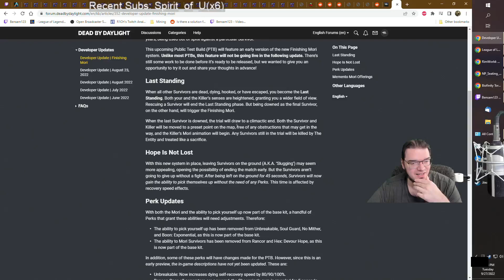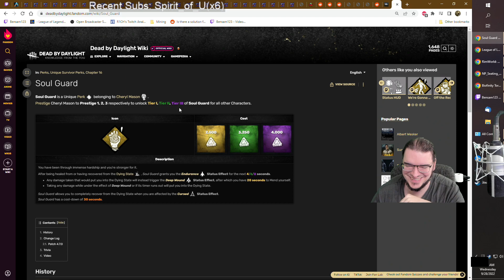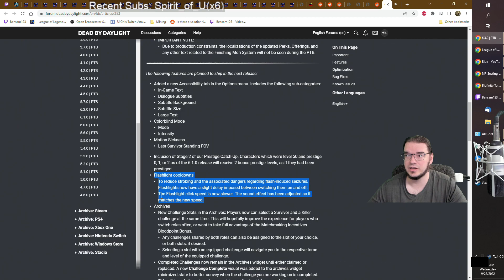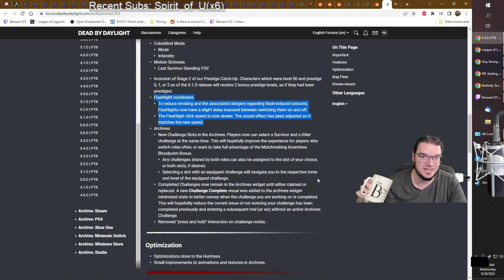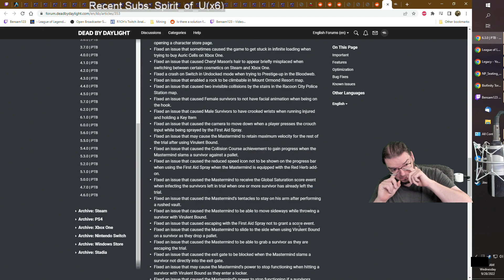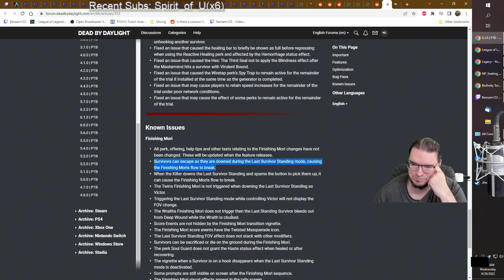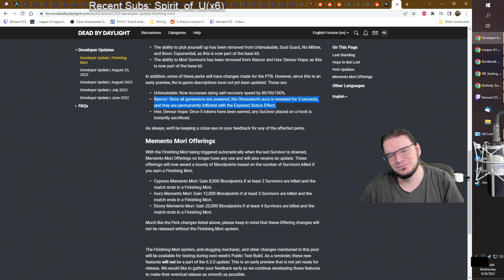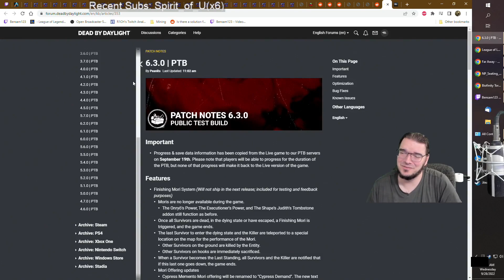BHVR buffed Base Unbreakable even more?!?! L O L - Dead By Daylight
So, killers get a couple shiny things, Rancor is worthless, and Devour Hope is nerfed... And not only do survivors get BuB or Base-Unbreakable, but they also get a buff to Soul Guard. Why did they ever think they needed even more help? Also going back to the original developer update, they decided to give Unbreakable 100% decrease to pickup time instead of No Mither... yeah.